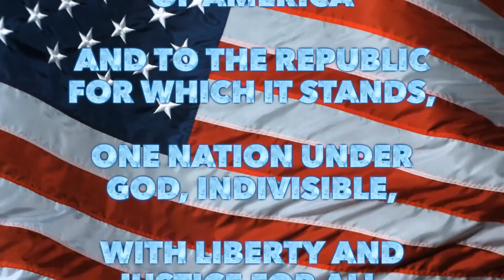Morning Announcements Friday March 13, 2020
Friday March 13, 2020 Day 2

Lunch Menu
Pizza
Guidance News

General Information

Want to be part of Sutton High School's First Robotics Team? Come to an informational meeting today during Advisory.

There will be a CSL Meeting on Tuesday 3/17 (St Patrick’s Day) at 2pm in Mrs. Gamble’s Room

Anyone interested in the drama club? If so, please come to Mr. Loss’s room Wednesday after school! We will meet from 2-4 p.m.

Athletics
Any girls interested in Softball, please register online or see Coach Whitford

The Sutton Athletic Booster Club is proud to offer athletic scholarships to deserving graduating Sutton High School Seniors who have participated in at least one Sutton High School athletic program and who will continue their education through an accredited college. Please return your application to the Sutton High School Guidance Office by Friday, April 10, 2020.

Other
Are you interested in competing to be crowned Mr. SHS? Look no further, the annual Mr. SHS competition will be held on Thursday March 26th! Sign ups will be starting tomorrow at lunch and ending Tuesday the 17th! See a student council member for more details!